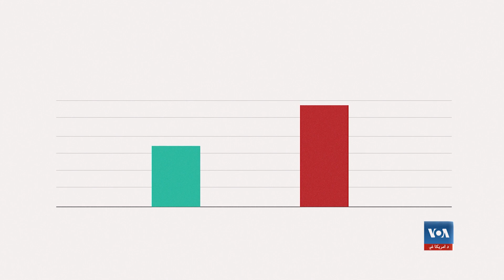غزې ته د مرستو د خوندي لېږد لپاره د ملګرو ملتونو د امنیت شورا د پریکړه لیک تصویبدل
د ملګرو ملتونو د امنیت شورا د جمعې پر ورځ، هغه پریکړه لیک تصویب کړ چې غزې ته په خوندي توګه د بشري مرستو د لیږد غوښتنه پکې شوې وه. خو د دې سره همهاله ولسمشر بایډن  د غزې د جګړې د مدیریت  له امله نوموړي منزوی شویدی.